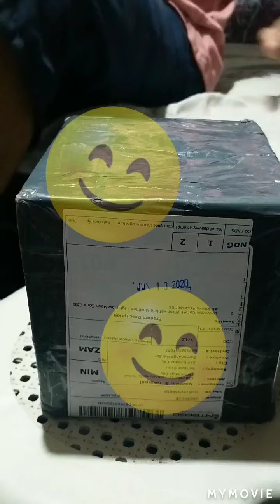Car Air Filter Universal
Unbox Universal Car Air Filter